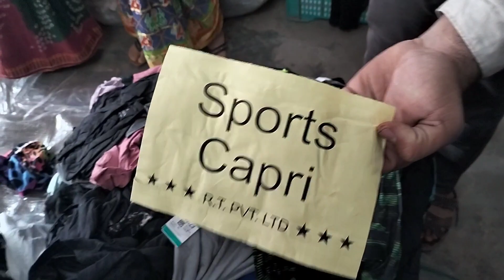sports Capri A grade Quality R.T. PVT. LTD EXPORT SURPLUS CLOTHING 100% BEST QUALITY